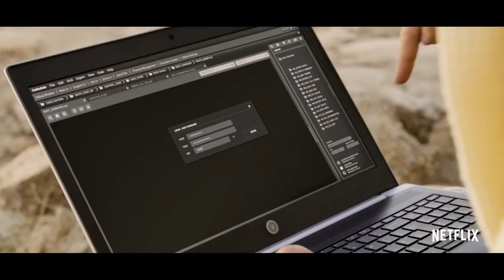СЕРИАЛ Чернобыль 2019.ТОП-5 СЕРИАЛОВ ДЛЯ ОБУЧЕНИЯ АНГЛИЙСКОМУ I Handy Hacks I Выпуск # 24 I Skyteach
Шуткой про Андерсена и IQ всей улицы уже не впечатлить – ученикам нужна fresh blood. Новинки сезона в новом выпуске Handy Hacks: Настя расскажет про лучшие сериалы для обучения языку!